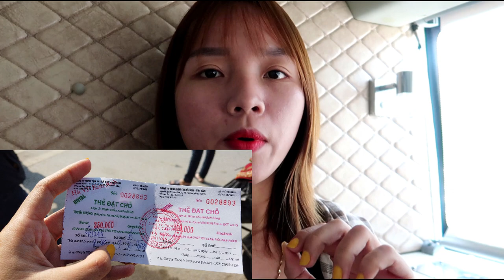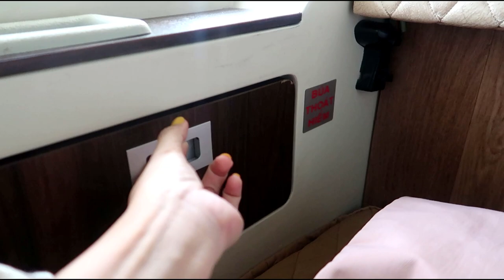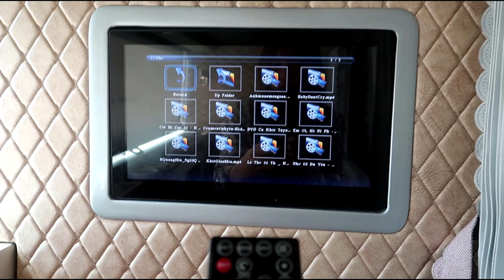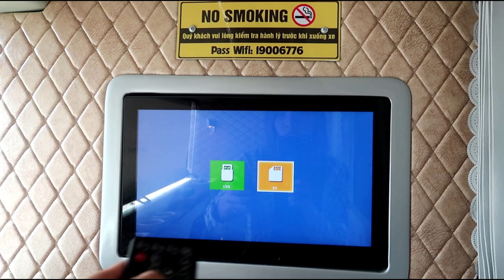#1- 体验坐豪皇家车从河内到芒街口岸 ( 有中文翻译）| LyLy TV 越南生活